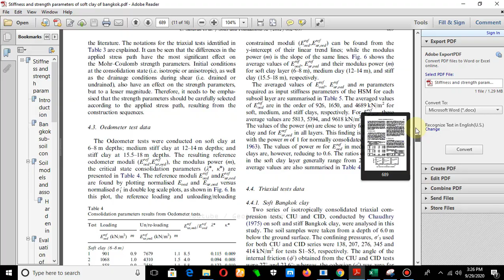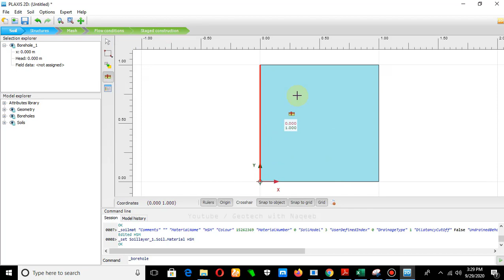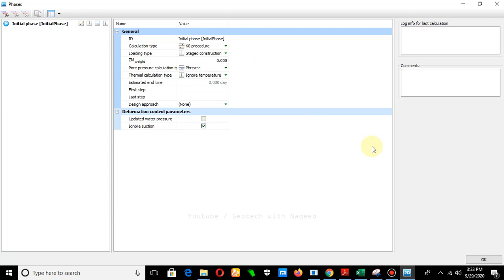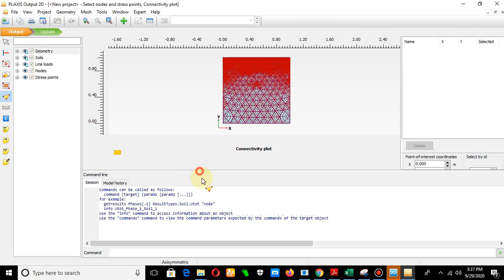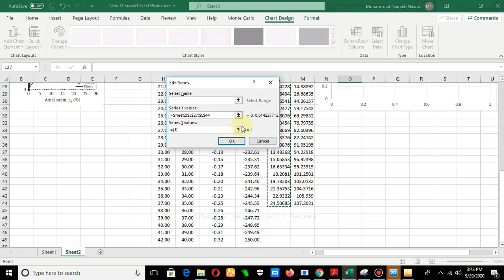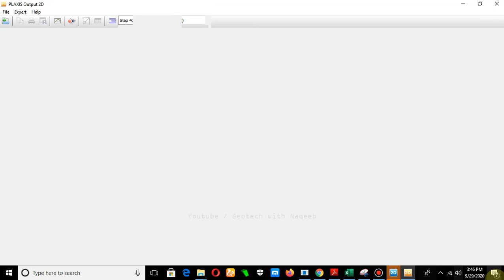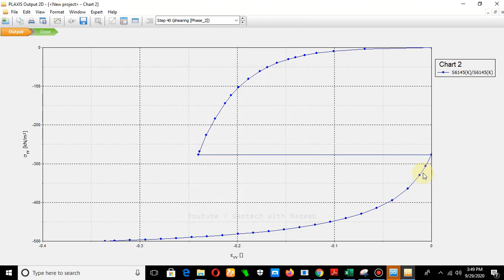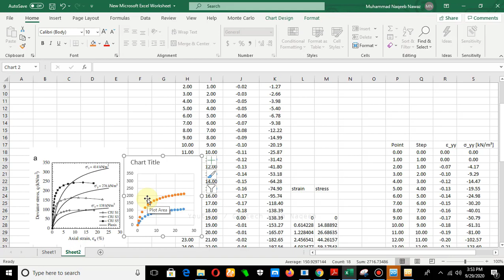PLAXIS 2D: Lec 2 | CU Triaxial Test Simulation | Geotech with Naqeeb